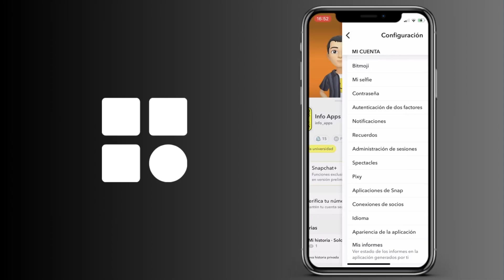Cómo ver el historial de inicio de sesión de Snapchat ID IOS y Android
Cómo comprobar el historial de inicio de sesión de Snapchat ID IOS y Android